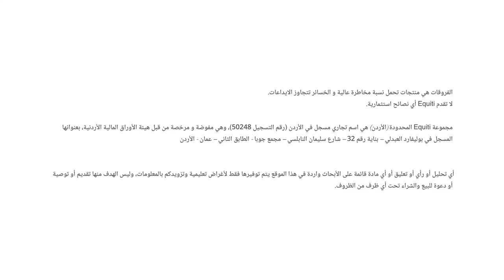الدولار الأمريكي يستقر مع الترقب لشهادة محافظ الاحتياطي الفيدرالي جيروم باول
الدولار يشهد مرحلة من الاستقرار وسط انتظار الأسواق لشهادة رئيس الاحتياطي الفيدرالي "جيروم باول"، والين الياباني يصل أدنى مستوياته منذ عام 1998.